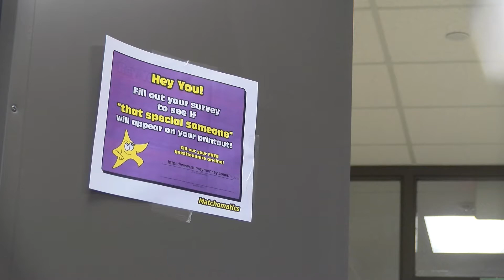Mental health concerns override annual Matchomatics fundraiser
1440-Interact's annual Valentine's Day match-making fundraiser has been canceled due to adminstration's concerns regarding students' mental health. With possible rejection or mockery in mind, West High faculty pulled the plug on the light-hearted survey for 2022.